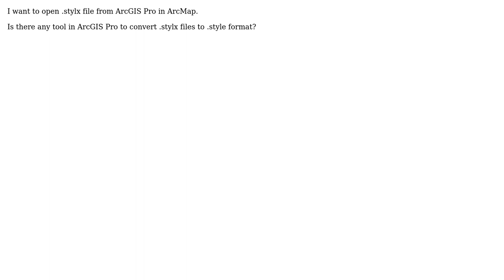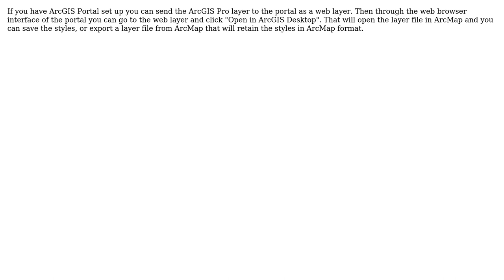GIS: Converting styles from ArcGIS Pro (.stylx) to ArcMap (.style)? (2 Solutions!!)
GIS: Converting styles from ArcGIS Pro (.stylx) to ArcMap (.style)?

With thanks & praise to God, and with thanks to the many people who have made this project possible! | Content (except music & images) licensed under CC BY-SA | Music | Images & others | With thanks to user user134507 user Sibghat user PolyGeo and the Stack Exchange Network Trademarks are property of their respective owners. You are responsible for your own actions.